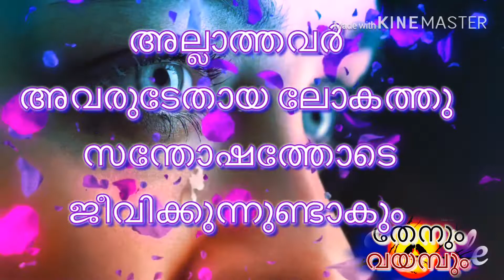good night frds 💔💕💗💜💖